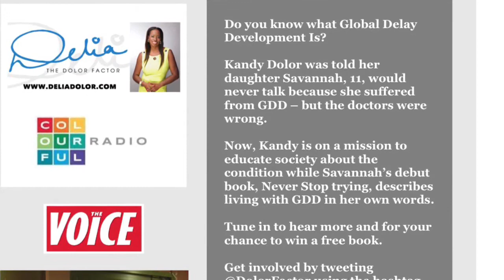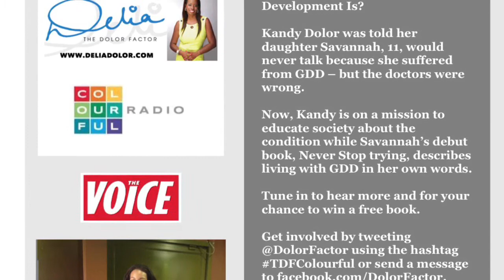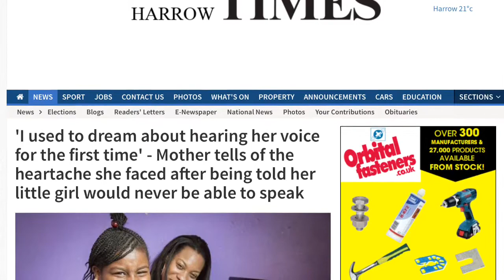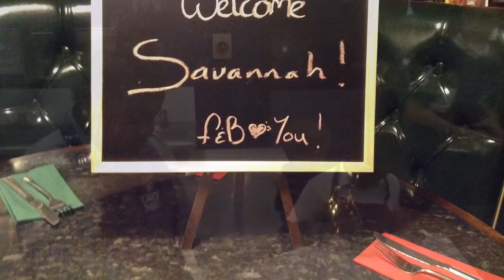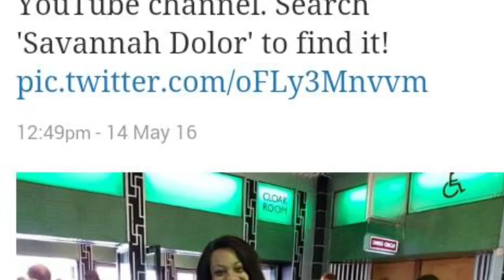Savannah On The Dolor Factor Talk Show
Savannah's mum Kandy is a guest on The Dolor Factor Show aired on the award winning Colourful Radio Station. Kandy speaks about Global Delayed Development, Savannah's challenges with the disability, and the journey Savannah is on hoping to inspiring and encourage other children with special needs to never stop trying.